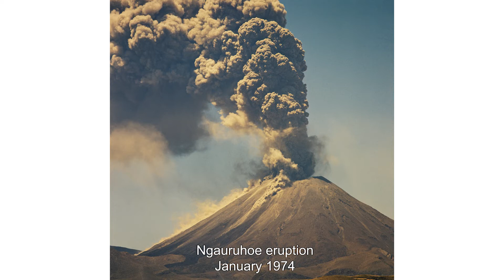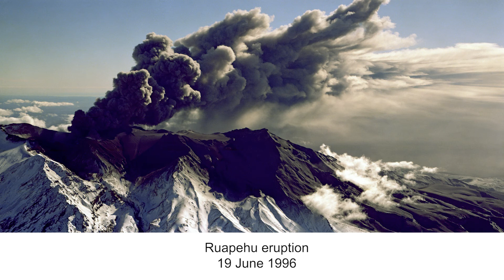Lloyd Homer's Photography of New Zealand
Lloyd Homer spent many years as a photographer for GNS Science. An exhibition in Upper Hutt in 2018 celebrates his work, covering the geology and landforms of Aotearoa / New Zealand.